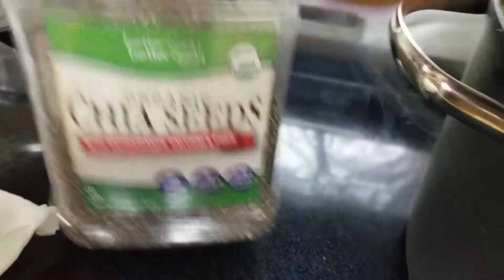SỬA BẮP- HẠT CHIA - KHI VỢ VẮNG NHÀ- ĐAN ÔNG - VÀO BẾP - CUỘC SỐNG Ở MỸ - HNTV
_ CHÀO MỪNG BẠN ĐẾN VỚI VIDEO - SỬA BẮP- HẠT CHIA -  KHI VỢ VẮNG NHÀ- ĐAN ÔNG - VÀO BẾP  :  của: HNTV CUỘC SỐNG Ở MỸ  :  Cách Nấu Sữa Bắp Mỹ  & hat chia Thơm Ngon Tại Nhà Sữa Vàng Đẹp Uống Rất Ngon.
Cách để bạn có thể tự tay chế biến cho mình món sữa bắp thơm ngon uống rất ngon .
_ Các bạn muốn biết cuộc sống ở Mỹ như thế nào, đời sống ở Mỹ ra sao? Đến với VIDEO  HNTV CUỘC SỐNG Ở MỸ  của mình, các bạn sẽ có cơ hội trải nghiệm về văn hóa, ẩm thực và đời sống Mỹ. Các bạn cũng có thể ngắm nhìn khung cảnh, tham gia vào các lễ hội, khu vui chơi, biết được về các ngày lễ ở Mỹ và cuộc sống của người Việt ở Mỹ như thế nào. Cám ơn các bạn đã ủng hộ.